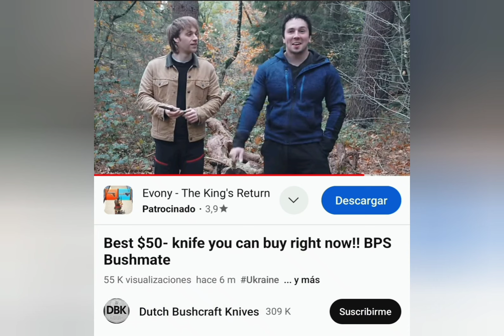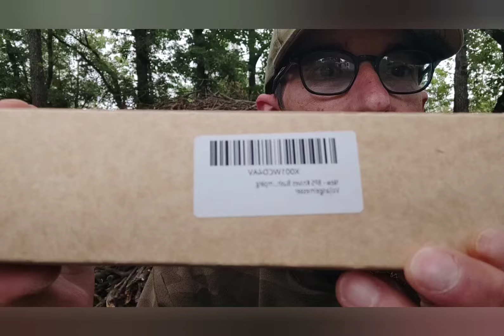Cuchillo BPS BUSHMATE